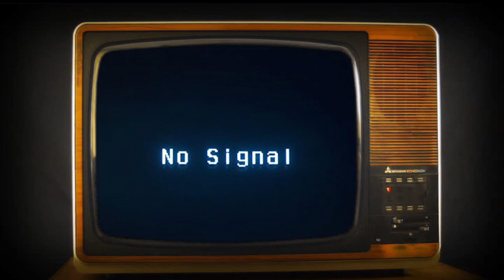Clap & EXP Vs Fantomass[Ex-D1ck] & FOSTER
Musics:
★1. Nukenjoy - Hit Like That (Audio)
★2. KayaKata - UUteslesia
★My Accounts :
➢ Clap
➢ Mult Acc : Sidrun

★Edit With ► Vegas Pro 15 & Filmora9

➢ 𝐒 𝐔 𝐁 𝐒 𝐂 𝐑 𝐈 𝐁 𝐄 !! :heart: